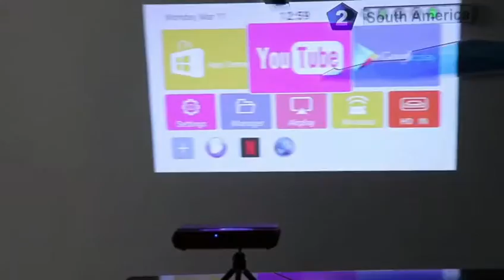Smartldea H96 max Mini HD 4K Projector android 6.0 5G wifi smart home cinema video game Blutooth4.1